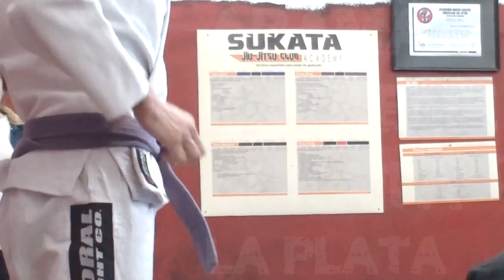Sukata La Plata Junio 2014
Killer Mike - Southern Fried (Instrumental)